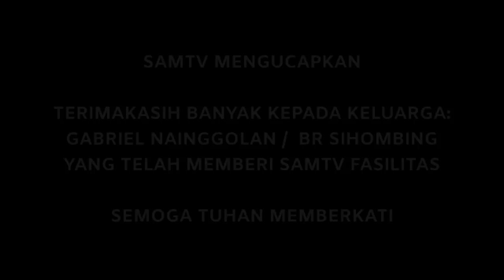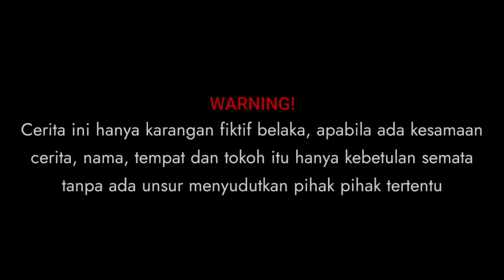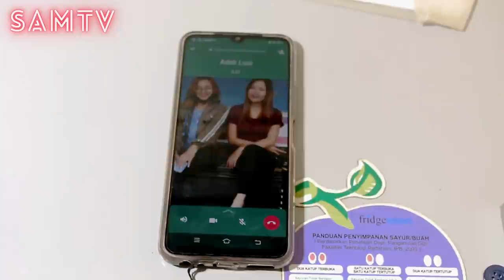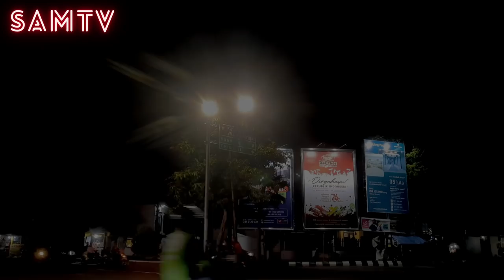" HOLONG NASO TARPUTIK " // FILM BATAK TERBARU 2021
Terimakasih kepada pihak" yang telah mendukung film pendek kami ini!